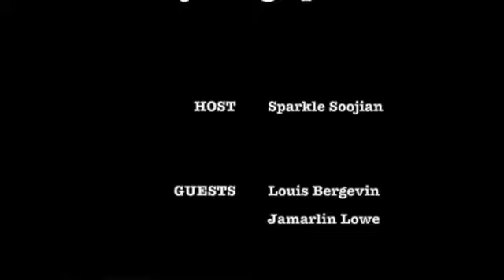Everything Sparkle appearance 6/3/2021